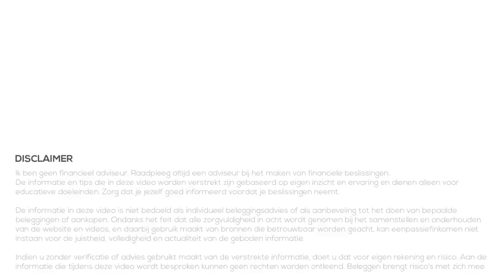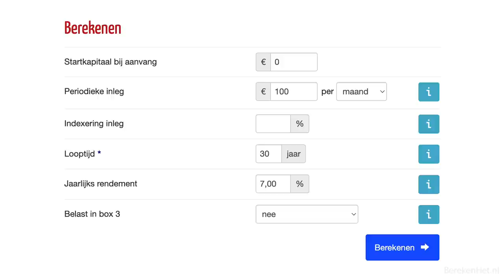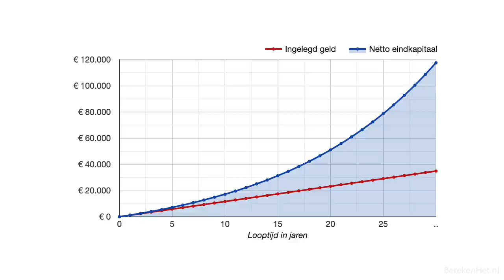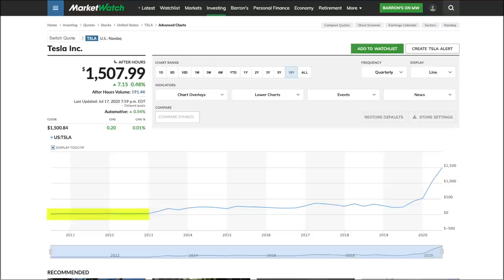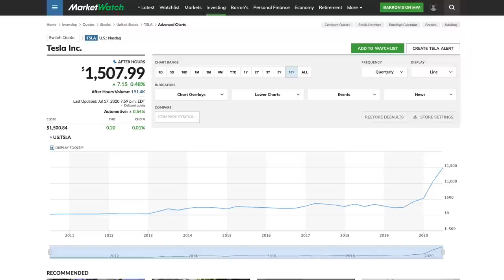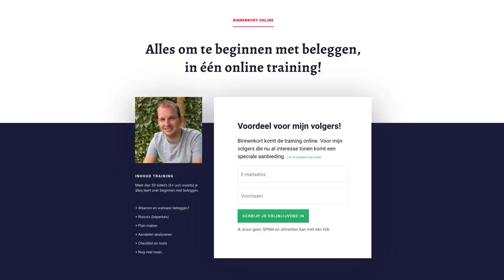Beleggen ZONDER emotie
Als je gaat beleggen kunnen er dingen gebeuren waardoor de waarde minder waard wordt. Het is dan heel vervelend om te zien dat jouw zuurverdiende geld minder waard wordt. Het is heel logisch dat je dan emotioneel gaat reageren, maar dat kan op lange termijn grote (en verkeerde) impact hebben.

In deze video wil ik 3 onderwerpen behandelen waardoor je je emotie onder controle kunt krijgen. Dit alles met het doel om betere beslissingen te nemen voor je beleggingen op de lange termijn!